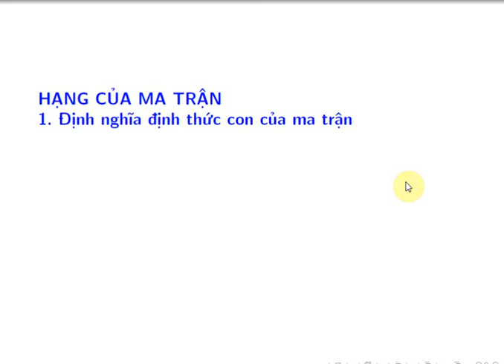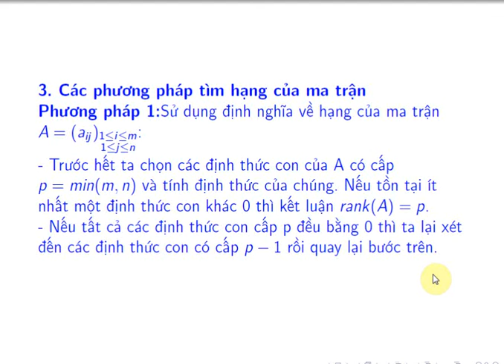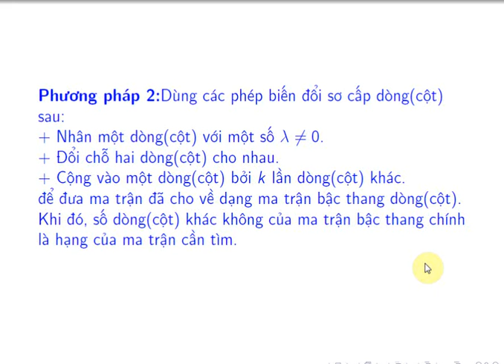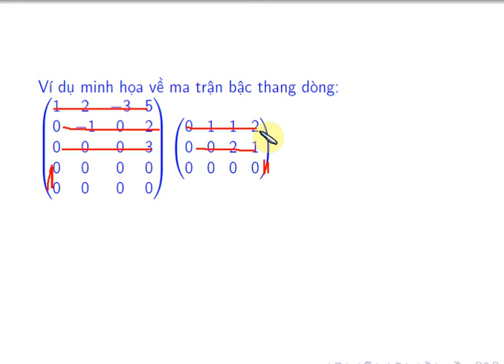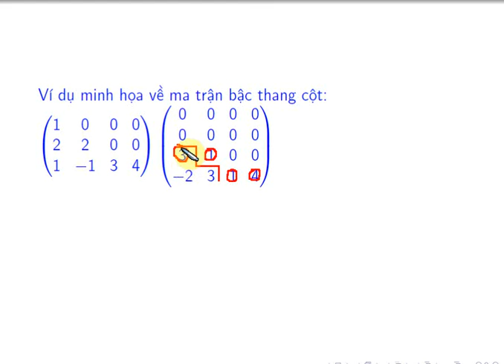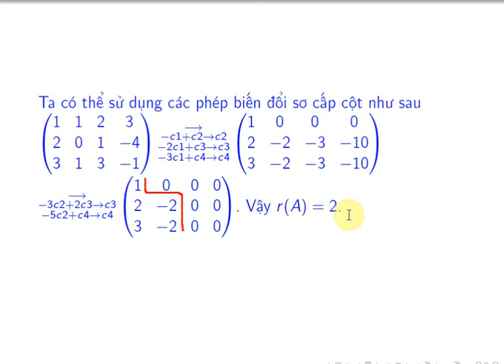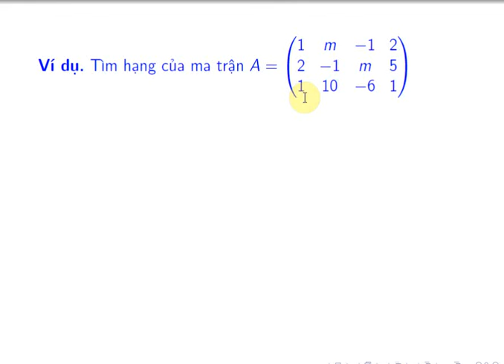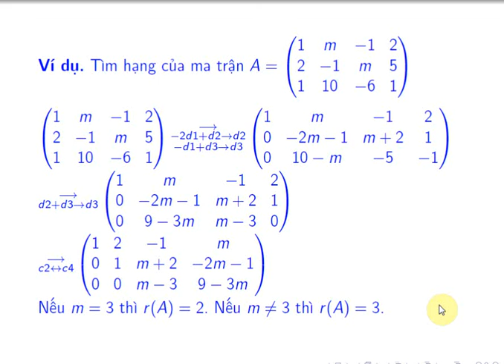hạng của ma trận